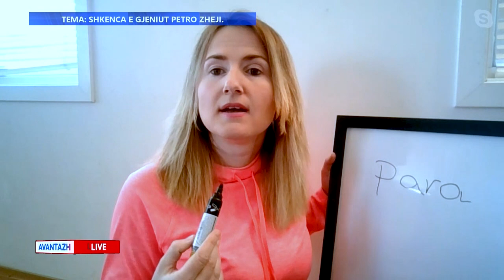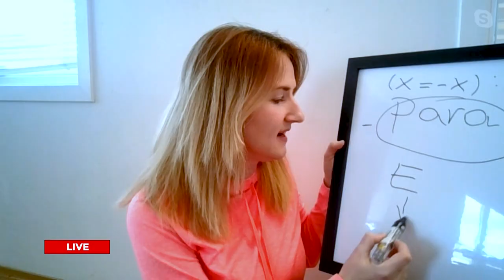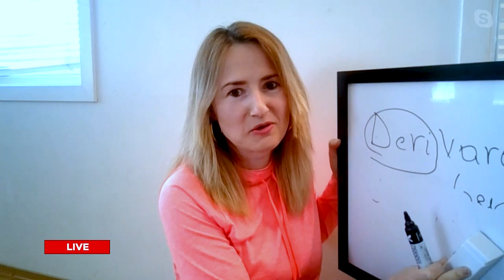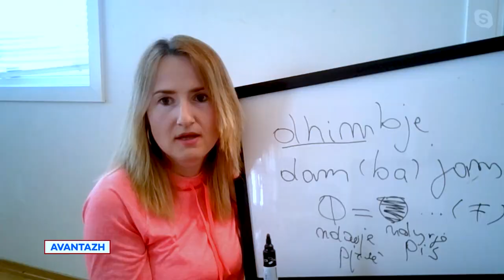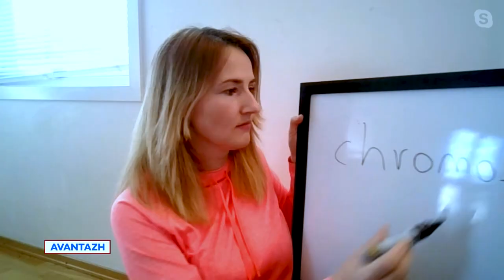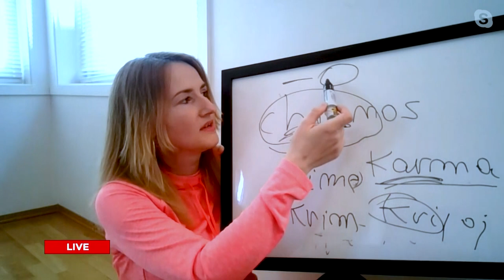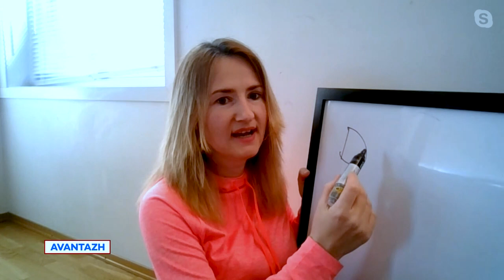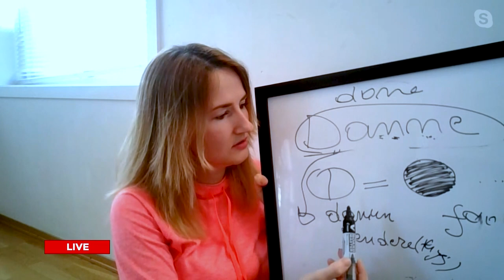Avantazh Shkenca e Gjeniut Petro Zheji. Afërdita Zaja Aristotel Petro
Moderator - Aristotel Petro
I ftuar -  Lerdikion Jupaj

Transmetuar ne ALPO TV -  24 Prill 2021